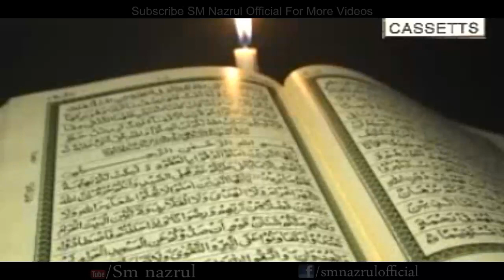Bhalo Koro Bhalo Pabe - ভালো করো ভালো পাবে | A Beautiful Nasheed By SM Nazrul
Tittle- Bhalo Koro Bhalo Pabe
Album- Peeta Matar Mon Bojhe Kojon
Artist- SM Nazrul
Lyric- SM Nazrul

আস্সালামু আলাইকুম
আপনাদের সবাইকে ধন্যবাদ জানাই ভিডিও টি দেখার জন্য
ভিডিওটি ভালো লাগলে অবশ্যয় লাইক করুন শেয়ার করুন
এবং ভিডিও টি কেমন লাগলো তা আমাদের নিচের কমেন্ট বক্সে এ কমেন্ট করে জানাবেন,
আরো এরকম নতুন নতুন ভিডিও পাওয়ার জন্য,
-আল্লাহ হাফেজ
- এস এম নজরুল

ˍˍˍˍˍˍˍˍˍˍˍˍˍˍˍˍˍˍˍˍˍˍˍˍˍˍˍˍˍˍˍˍˍˍˍˍˍˍˍˍˍˍˍˍˍˍˍˍˍˍˍˍˍˍˍˍˍˍˍˍˍˍˍˍˍˍˍˍˍˍˍˍˍˍˍˍˍˍˍˍˍˍˍˍˍˍˍˍˍˍˍˍˍˍˍˍˍ